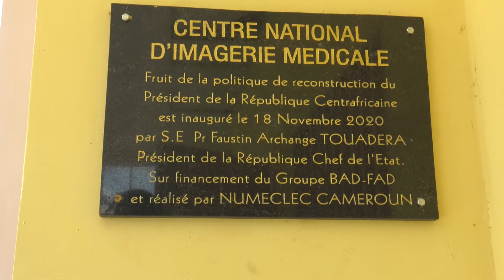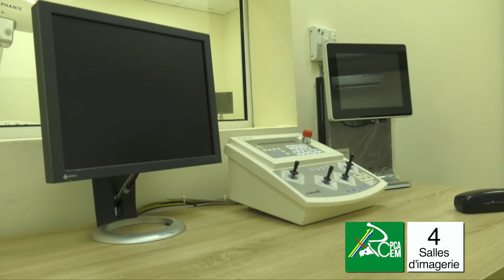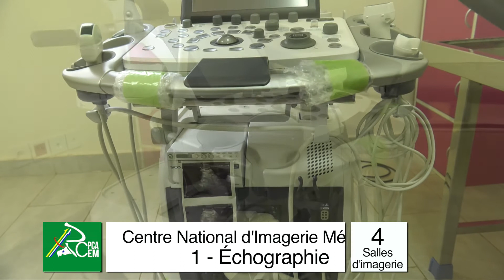RCPCA-CEM: Projet d'Imagerie médicale de Bangui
C’est un plan national de relèvement. Le RCPCA est le plan de sortie de crise et de relèvement du Gouvernement, initié après le retour à l’ordre constitutionnel en mars 2016.
En effet, la République Centrafricaine (RCA) a élaboré en 2016 un Plan National de Relèvement et de Consolidation de la Paix en Centrafrique et un Cadre d’Engagement Mutuel (RCPCA-CEM) soutenus par la communauté internationale, qui a pris l’engagement, le 17 novembre 2016 lors de la Conférence des bailleurs de fonds de Bruxelles de mettre à la disposition du pays 2,2 milliards de dollars. Ce plan se veut un instrument pour relever les défis économiques importants et de lutter contre la pauvreté qui entravent la paix et le progrès social.